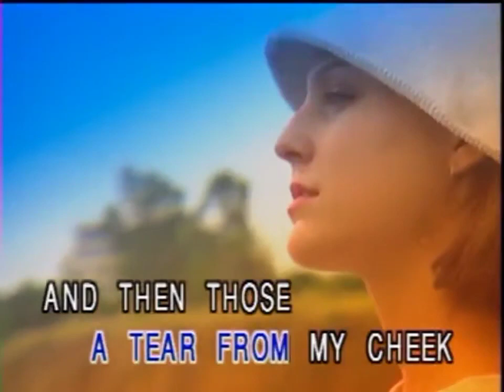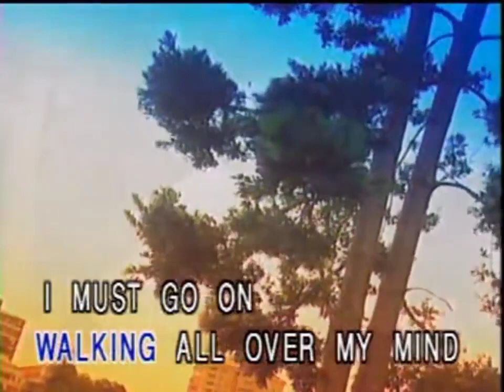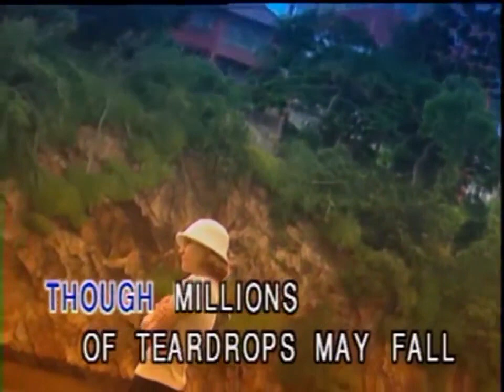Funny Familiar Forgotten feeling ( Barcelona Laserdisc )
Barcelona Laserdisc Karaoke❤❤❤️💟💟💟
Simple, Classic & Best Karaoke by Taufik Amari
Funny Familiar Forgotten Feeling by Don Gibson